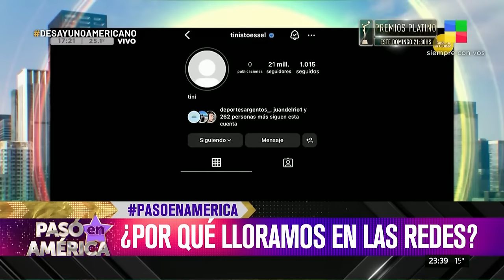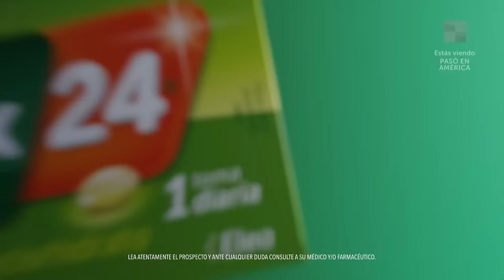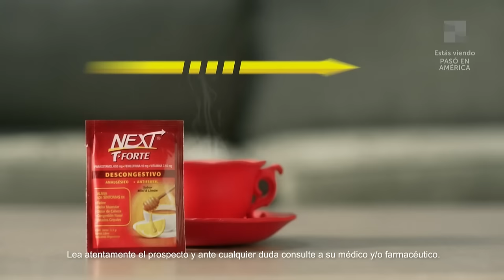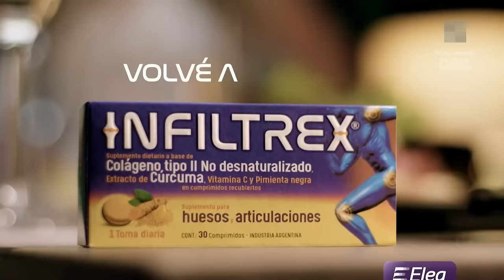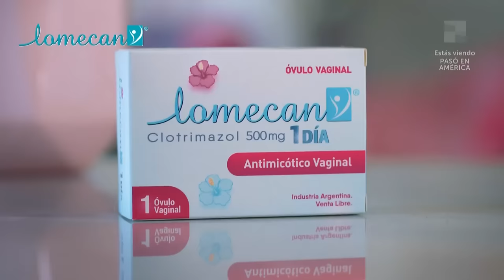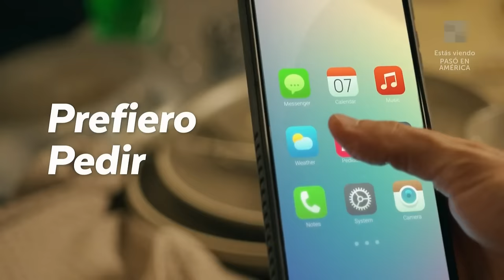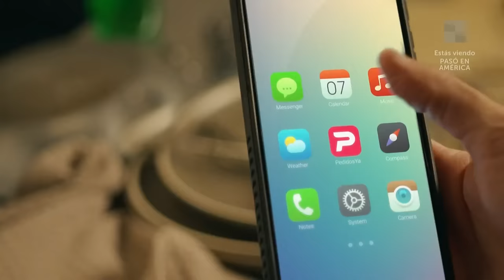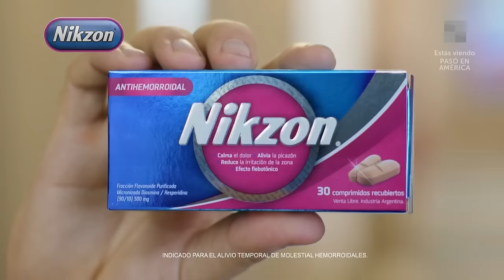Verónica Ojeda + Lotocki: habló una arrepentida PasóEnAmérica | Programa completo (16/4/24)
Un programa que no sólo te resume lo que pasó en el día, sino que además te va a acompañar a recordar las mejores peleas históricas, programas emblemáticos y personajes icónicos de toda la historia de este canal.